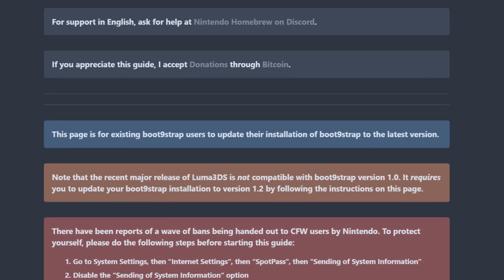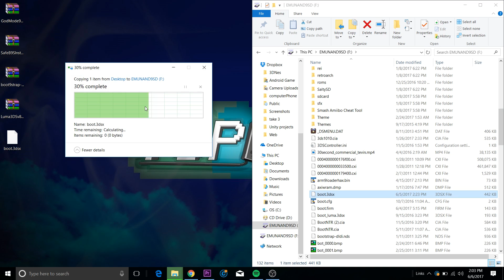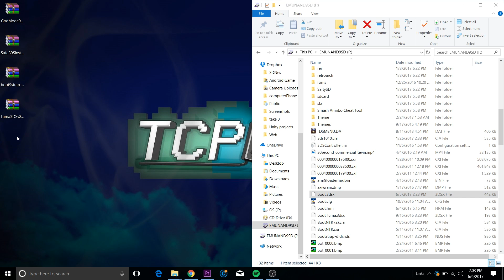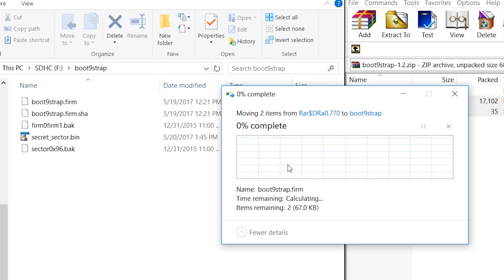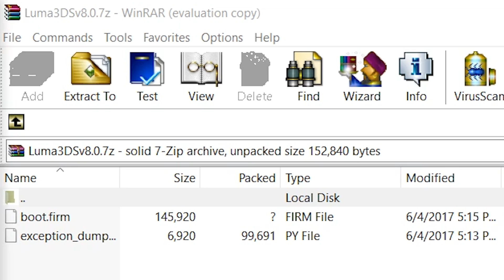How to Update 3DS Luma CFW to 8.0 & Boot9Strap to 1.2 | Visual Walkthrough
Heres a visual guide if you want a little extra help updating your boot9strap and luma

Welcome to a New TCPixel video!

New to my channel I am a Nintendo fan and play Nintendo games, mods, fan games, and make other creative content! I enjoy tinkering with technology alot, so if you also enjoy that you will like this channel.